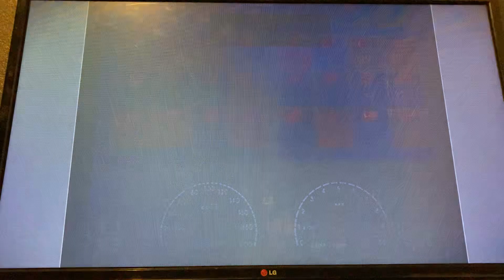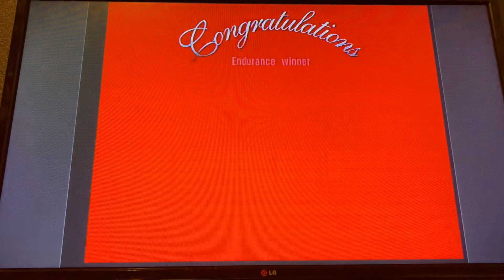Gran Turismo 3: A-Spec, The Prize Cars By, F094/H, Endurance & Simulation Mode Endurance Complete, 🏎